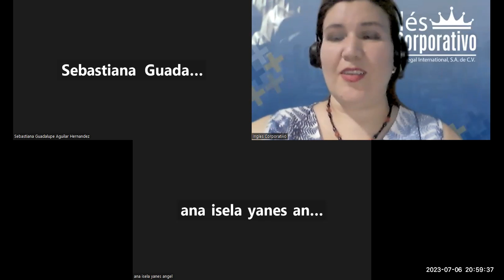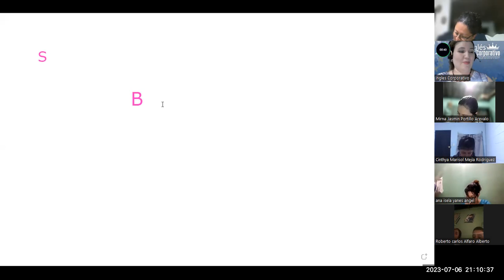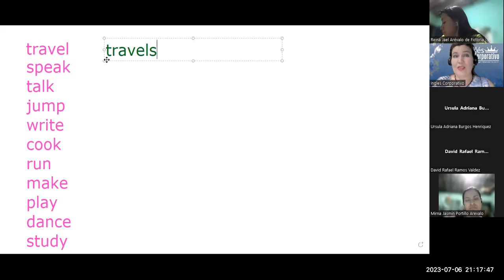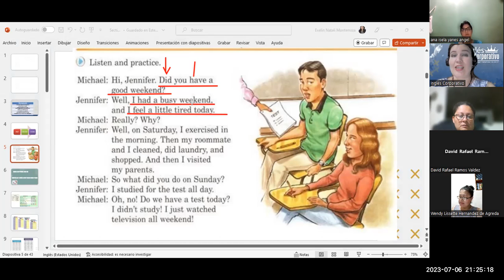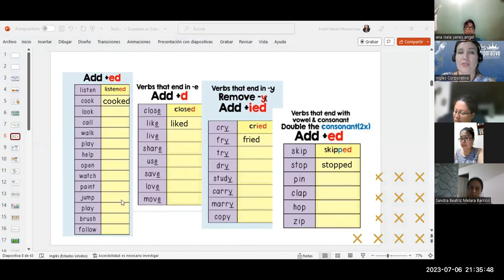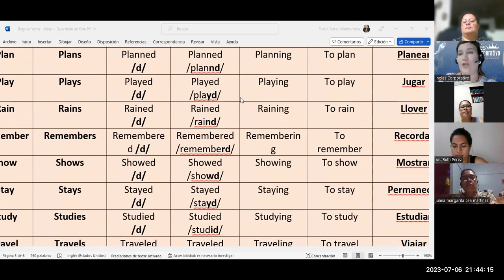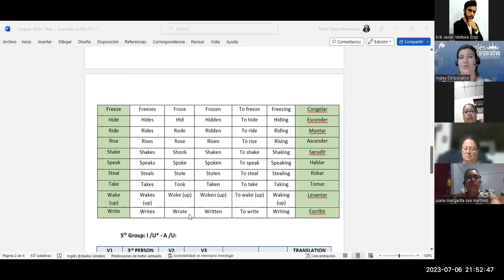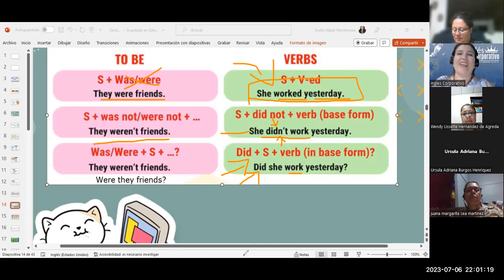SESIÓN 12-06-07-23-FI-REGAL-38-MONTERROZA-INTRODUCTION TO PAST TENSE.